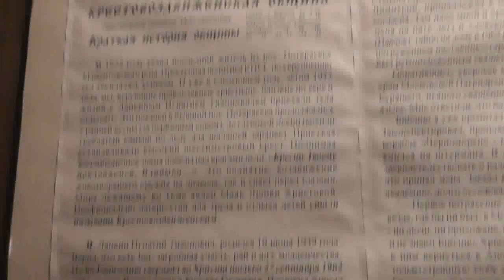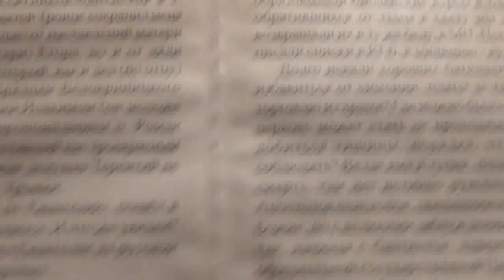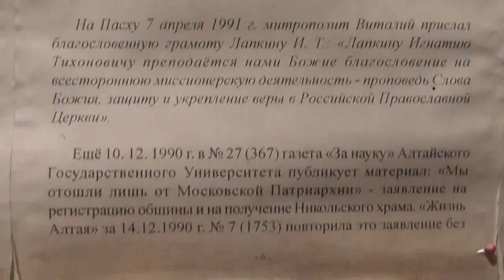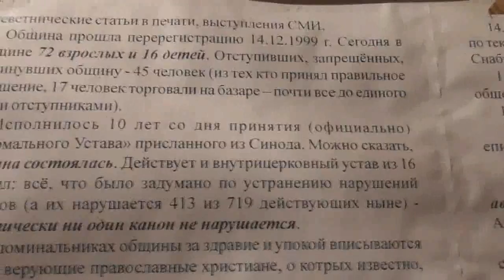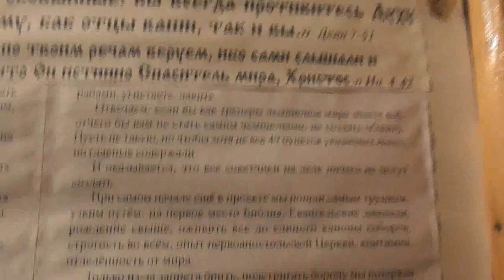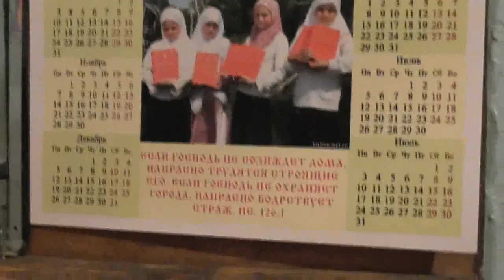Годовщина создания нашей общины. 27 лет позади уже. 21. 01. 2018